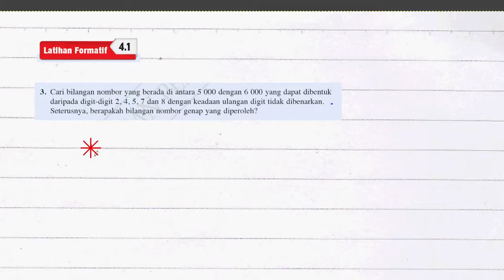F5 Addmath Latihan Formatif 4.1 Q3 Bab 4 PILIH ATUR DAN GABUNGAN